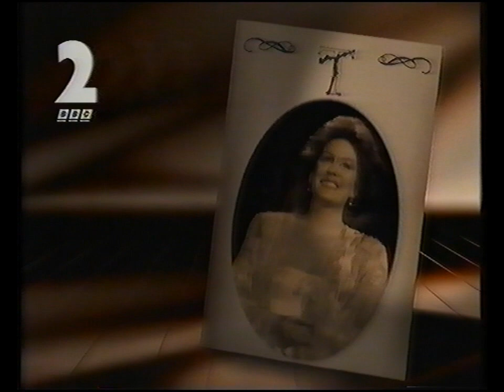BBC2 Continuity and Closedown 21st November 1993